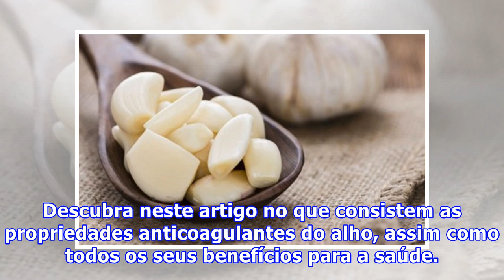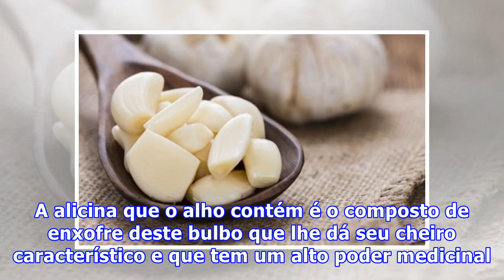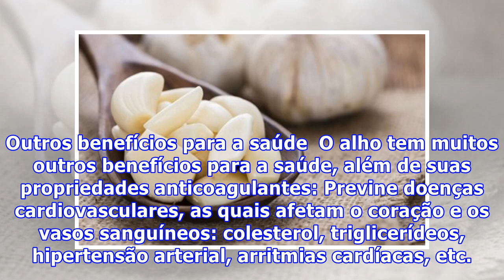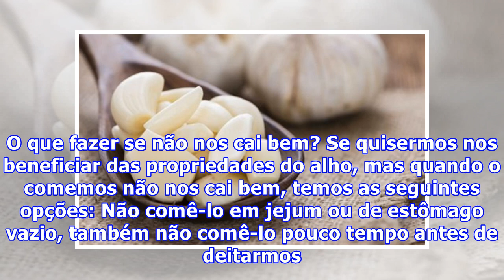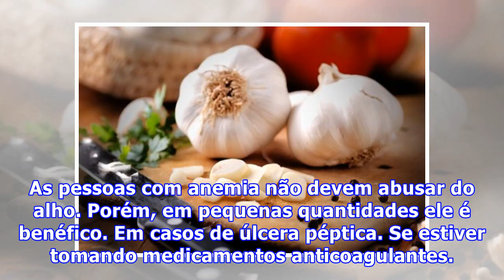Descubra as propriedades anticoagulantes e saudáveis do alho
Descubra as propriedades anticoagulantes e saudáveis do alho O alho tem um alto poder anticoagulante similar ao dos medicamentos, porém sem seus efeitos secundários. Por este motivo, pode ser um excelente remédio natural para prevenir e tratar as doenças cardiovasculares. Descubra neste artigo no qu...